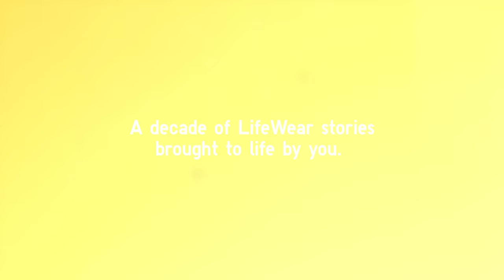Jim & Saab Celebrate Love on UNIQLO Philippines' 10th Anniversary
@saabmagalona and Jim Bacarro ensures their love for their kids is felt with the comfort of LifeWear—making their house, feel like a home.

Celebrate LifeWear, celebrate UniqloPH10thAnniversary with us at your favorite UNIQLO branches, online, or at the UNIQLO App!